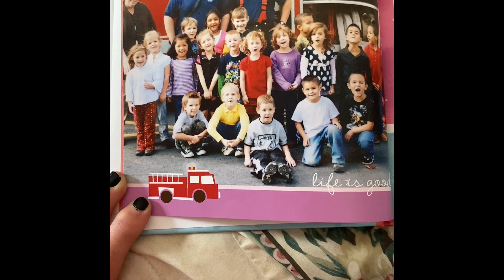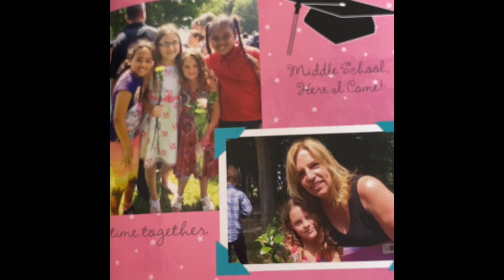these memories were from PBE and now I'm in highschool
these are all of my memories when i was in PBE with all of my friends and now I'm in highschool  and I'm a senior